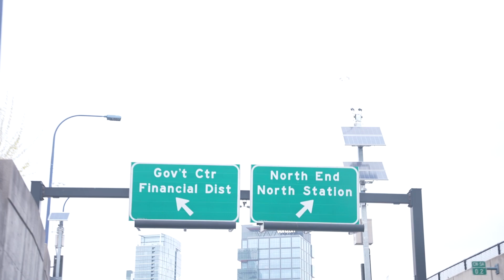Unleashing the National Anthem: An Unforgettable Journey at an NBA Playoff Game with Ayla Brown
Prepare to be amazed as Ayla Brown pulls back the curtain and invites you into her whirlwind world! Join her on an exhilarating journey from the crack of dawn, when she rises at 3:30am to conquer her on-air radio hosting gig at Country 102.5 in Boston. But that's just the beginning! Witness the seamless balance she strikes between her fulfilling role as a mother and her soaring career as a singer. Brace yourself as she takes center stage, serenading the crowd with the National Anthem during Game 2 of the electrifying Boston Celtics vs. Philadelphia 76ers series.

New to TorchPro? Here's what to expect...

We are a sports media network where athletes come to share their experiences beyond the playing field and connect with fans in a more authentic way. We're building several content shows hosted by athletes on our channel.